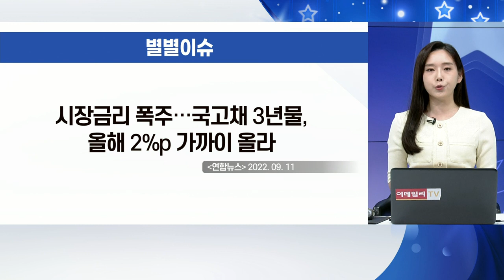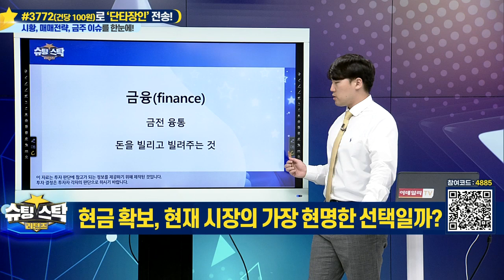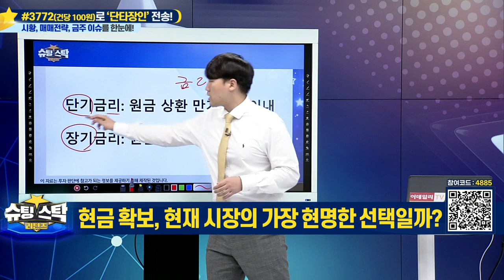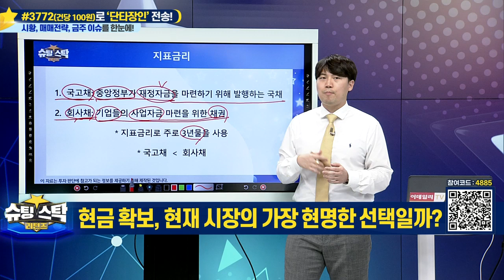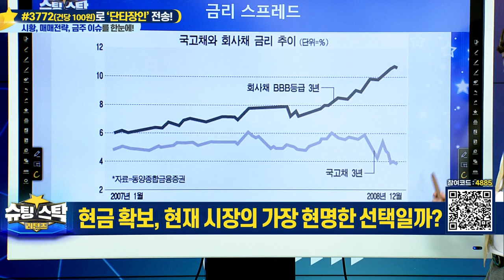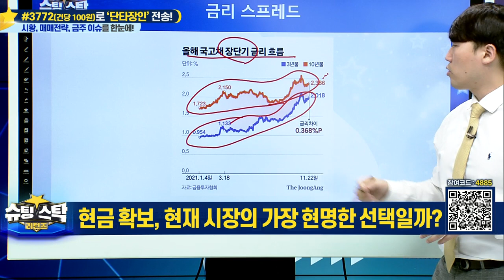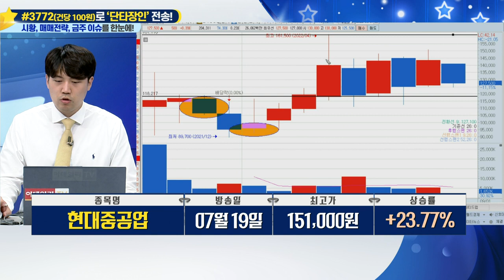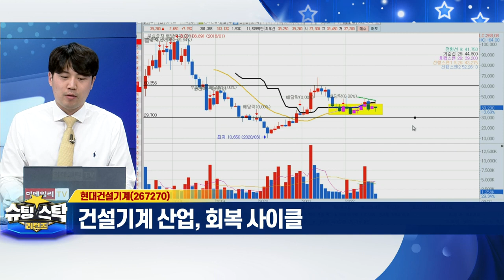슈팅스탁 리턴즈 20220913